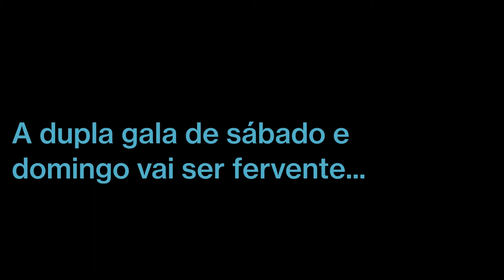7ªgala do Big Brother Famosos 2 (9 de Abril)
Nuno Graciano, Marie, Miguel Azevedo e Fernando Semedo. Quem será o próximo a sair no mês da Páscoa?